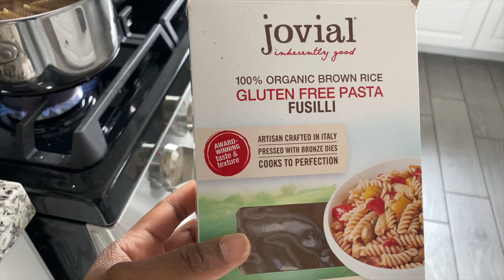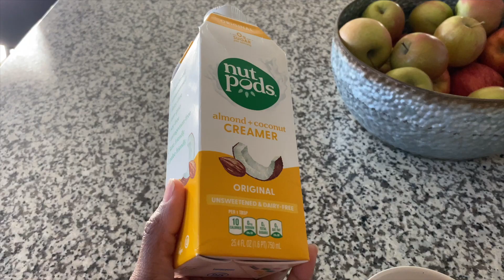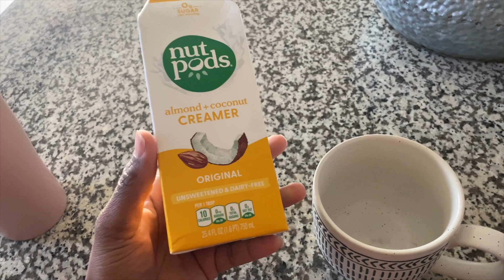WHAT MY TODDLER AND I EAT IN A DAY TO STAY HEALTHY IN 2021| TODDLER FRIENDLY| MAKE AHEAD MEALS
Hi guys!!! I'm back from a bit of a break with some new meals for 2021. I have set some goals and I'm ready to conquer them.